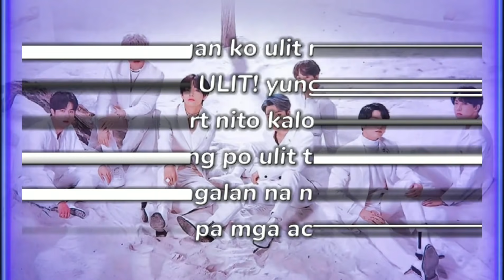I Love You Since Milktea-Hyung Part 1 Episode 15 방탄소년단 드라마 ' BTS DRAMA SERIES'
(EDITING OWN BY ME)

NO HATE PLEASE.. THIS IS JUST MY OWN DRAMA SERIES... Ang video na ito ay aking kathang isip lamang. JUST ENJOY WATCHING! I just want you to be happy smile ka na :)

credits to all the owners of the clips that i used.
*DO NOT CROP/EDIT OR REUPLOAD THIS VIDEO ON YOUTUBE OR ANY OTHER VIDEO PLATFORM*